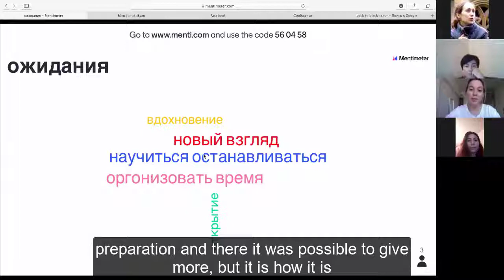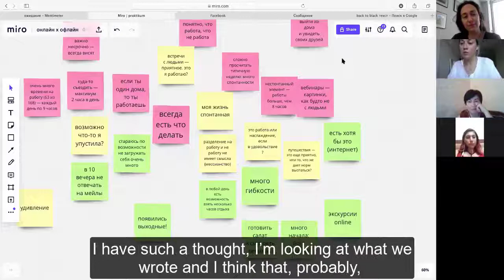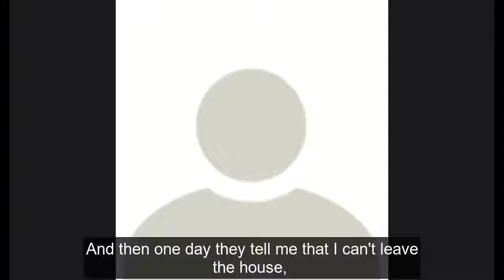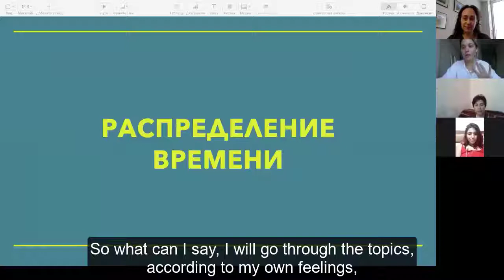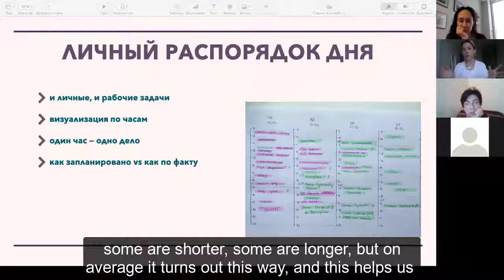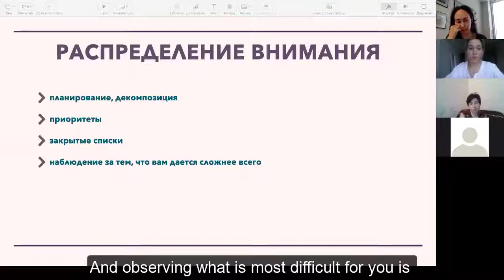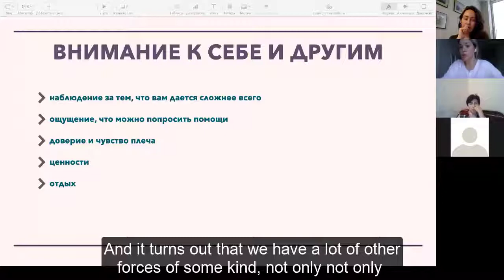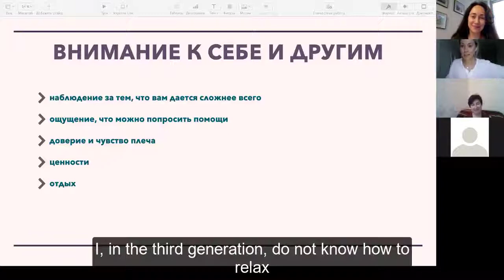Между ON и OFF: выстраивание границ между работой и отдыхом в условиях изоляции - Яна Сергиевская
Видеозапись встречи в рамках проекта рабочей группы Восточно-европейской Сети гражданского образования EENCE "Resilience for EENCE" при поддержке Федерального агентства гражданского образования (bpb) за счёт средств Федерального министерства иностранных дел Германии